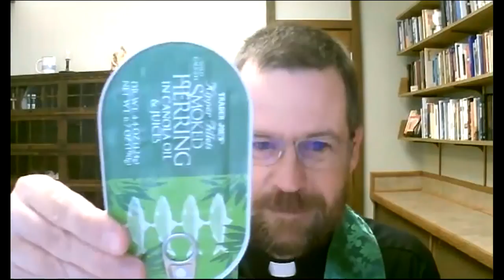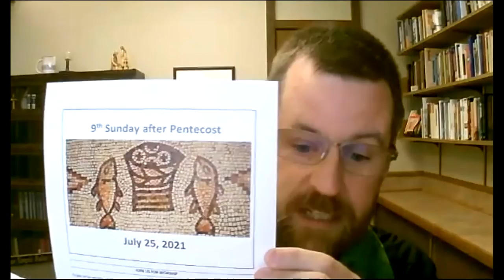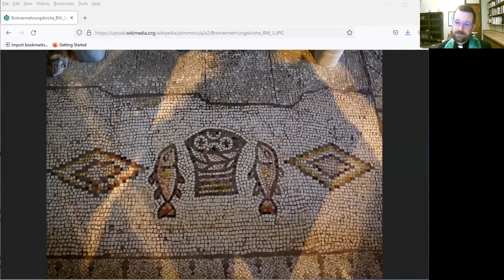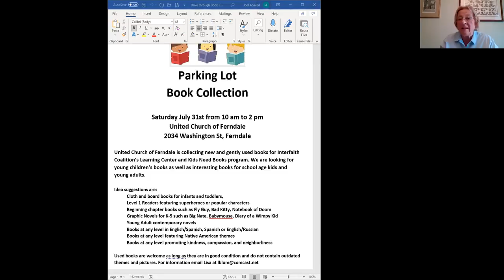UCF Sunday Worship July 25, 2021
Welcome to UCF Sunday Worship.

Our music is licensed through CCLI (1360918/CSPL154230) and One License (A-731557).